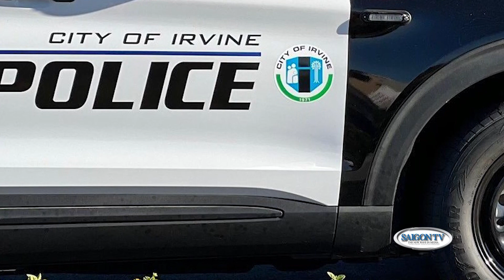Tin Sáng 12/11 | Tin Địa Phương 📺Garden Grove tăng giá nước bắt đầu từ Tháng Giêng năm 2024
SAIGON TV📺